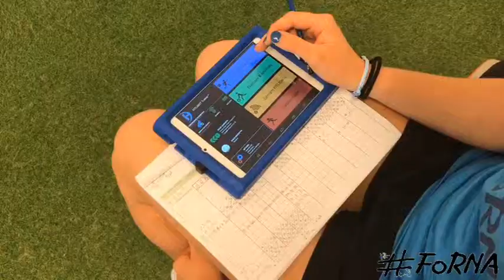VELA - ESERCIZI PER MIGLIORARE LA FORZA E LA REATTIVITA'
Continua il periodo di intensi allenamenti per la velista JANA GERMANI che, dopo lo splendido 5° posto conquistato al Portugal Grand Prix Vilamoura ormai un mese fa, si sta preparando al meglio in vista della prossima importante regata, il TROFEO PRINCESA SOFIA!